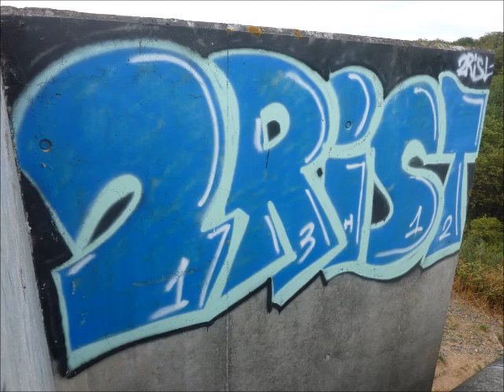Pont peint à Clisson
Musique : 2° partie du Set de Vaudreuil (6/8 traditionnel du Québec).